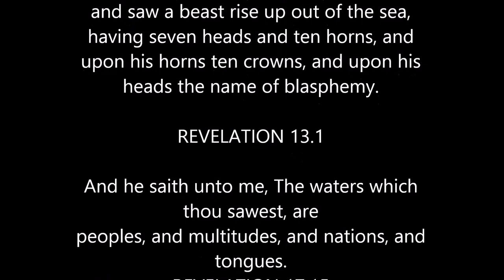CERN PARTICLES OF BIBLICAL DESTRUCTION FOR THE AGES